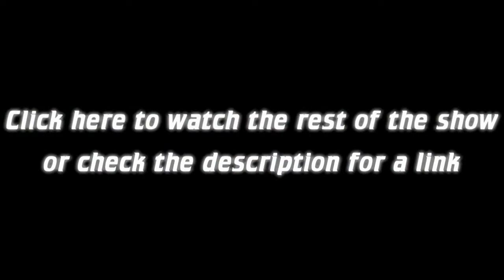Warriors Way Ladder Match Is Now on YouTube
*To find links to more SA3Network members and their Twitter accounts visit the SA3Network website.*